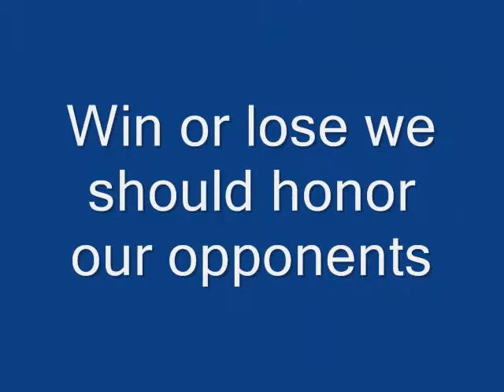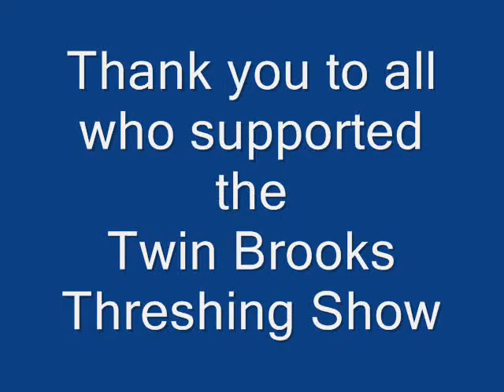Big Stone Lake Area Events Triple Feature